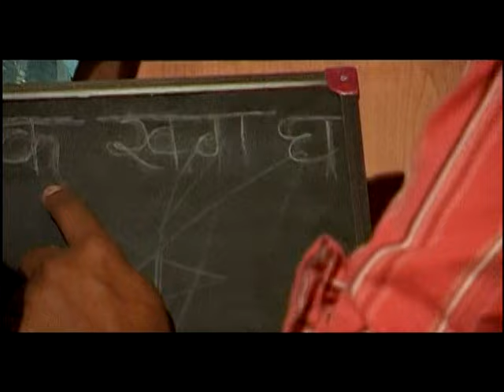Kuchh Padha Di Raja Ji [Full Song] Kekara Se Lajayee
Song : Kuchh Padha Di Raja Ji
Album : Kekara Se Lajayee
Artist : Vishnu Ojha
Singer : Vishnu Ojha
Music Director : Various
Lyricist : Bhushan Dua
Music Label : T-Series